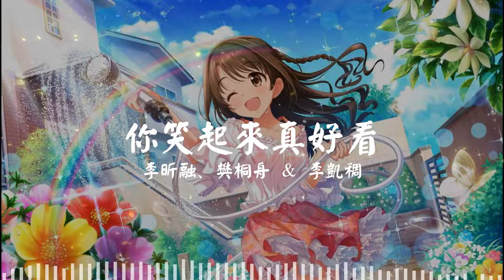你笑起来真好看 - 李昕融、樊桐舟 & 李凯稠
🎧你笑起来真好看 (It’s so nice to laugh)
李昕融、樊桐舟 & 李凯稠

🎤 Lyrics/歌詞
你出現 就沉醉了時
想去远方的山川
想去海边看海鸥

不管风雨有多少
有你就足够

喜欢看你的嘴角
喜欢看你的眉梢

白云挂在那蓝天
像你的微笑
你笑起来真好看
像春天的花一样

把所有的烦恼所有的忧愁
统统都吹散

你笑起来真好看
像夏天的阳光

整个世界全部的时光
美得像画卷

想去远方的山川
想去海边看海鸥
不管风雨有多少
有你就足够

喜欢看你的嘴角
喜欢看你的眉梢

白云挂在那蓝天
像你的微笑

你笑起来真好看
像春天的花一样

统统都吹散

你笑起来真好看
像夏天的阳光

美得像画卷

你笑起来真好看
像春天的花一样

统统都吹散

你笑起来真好看
像夏天的阳光

美得像画卷

你笑起来真好看
像春天的花一样
统统都吹散

你笑起来真好看
像夏天的阳光

美得像画卷